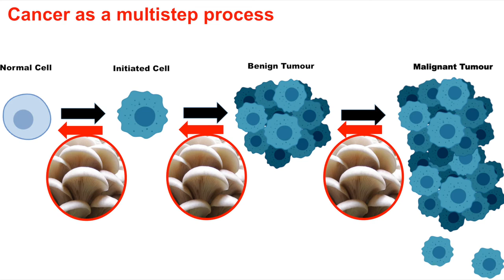NEF Fellows Spotlight session - Vidushi S Neergheen, Mauritius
Vidushi is determined to connect the dots between the role of functional food and cancer prevention. Her goal is to demonstrate, using evidence-based research, the promise of locally produced functional food in stemming the tide against several types of cancers in Africa.